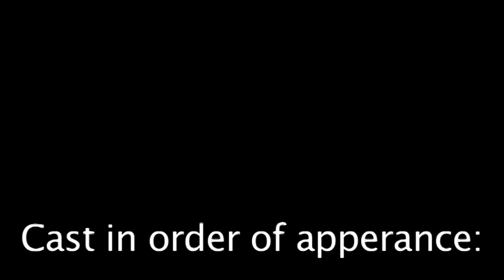Days of Our New Trier Lives Episode 1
The rivalry between the Debate team and the Student Alliance flares up. Grant stares into the camera a lot.